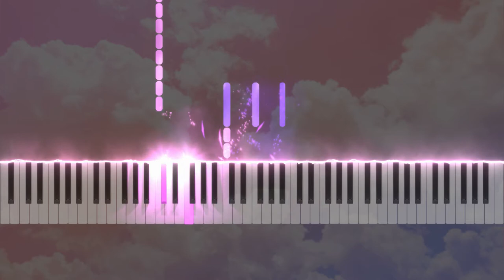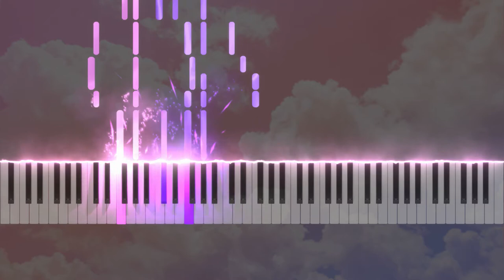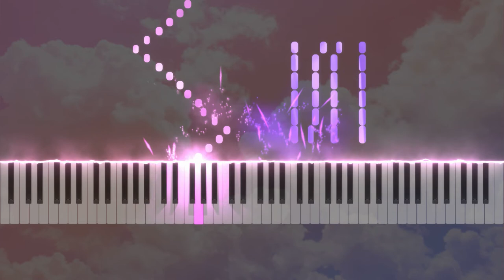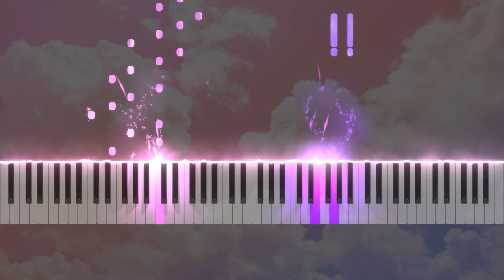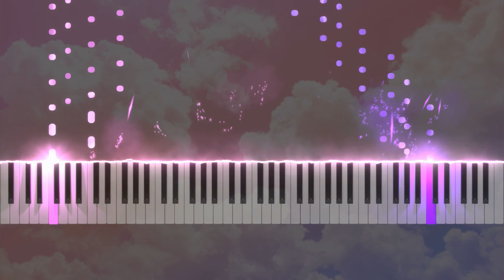Beethoven - Appassionata (All 3 Movements) || Piano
"Ludwig van Beethoven's Piano Sonata No. 23 in F minor, Op. 57 (colloquially known as the Appassionata, meaning "passionate" in Italian) is among the three famous piano sonatas of his middle period" "it was composed during 1804 and 1805, and perhaps 1806, and was dedicated to Count Franz von Brunswick" "One of his greatest and most technically challenging piano sonatas, the Appassionata was considered by Beethoven to be his most tempestuous piano sonata until the twenty-ninth piano sonata"

“This sonata is a great hymn of passion, which is born of the never-fulfilled longing for full and perfect bliss. Not blind fury, not the raging of sensual fevers, but the violent eruption of the afflicted soul, thirsting for happiness, is the master’s conception of passion. In all of Beethoven’s passionate outbursts there is a moral element, a conquest of self, an ethical victory. And this is true, of course, of Opus 57, this deeply personal avowal and one of the most moving documents of a great and fiery soul that humanity possesses.”  ~ Sir Donald Francis Tovey

0:00 Allegro Assai
10:03 Andante Con Moto
14:18 Allegro Ma Non Troppo - Presto

Original Piece by: Ludwig van Beethoven
Sheet Music and Transcription provided by: frozenyogurt